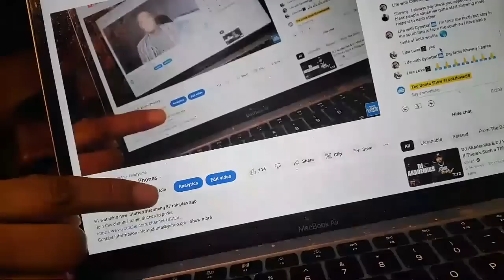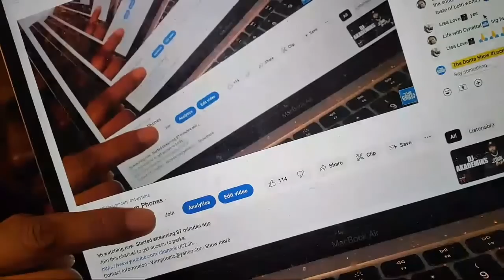I told you to stay off the prison phones !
prisonstory lockdown88 storytime I told you to stay off the prison phones !